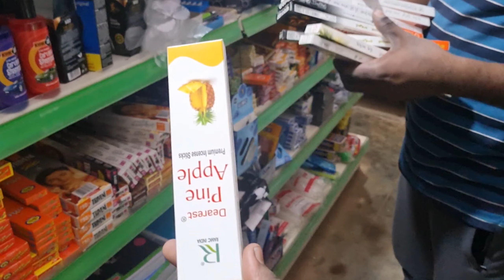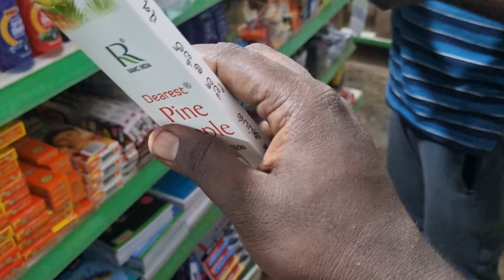Kottayam To Manguluru 483KM Empty Velthunam Loading Kosam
Toffan Valla Tuticorin Lo Loading Apesaru Andhuku Manguluru Empty Vellthunam